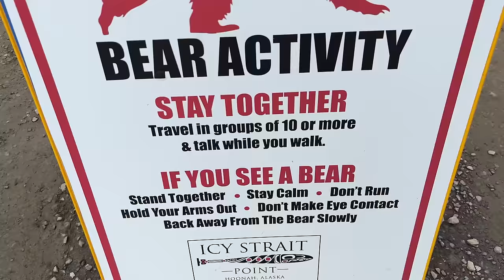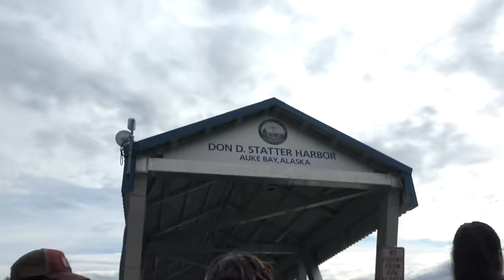K-City Family's Alaska Cruise *Disaster*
Our Alaska Trip was a Disaster! In what was supposed to be the epic finale of  our Travel Series, we hit a big dud in Alaska. Expectations vs Reality really played a role. We go into all the details in this episode and on our new podcast, The K-City Family Show:
Watch that conversation here:

Sync ID MB01CXPKH3VIV17
Sync ID MB01UPQYLB3BWCR